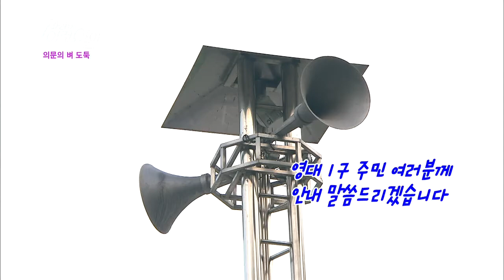순간 포착 세상에 이런 일이 130718 #14(3)